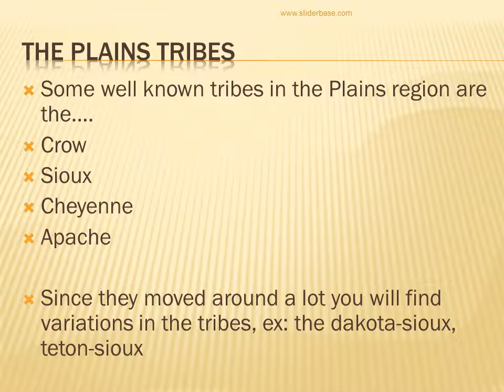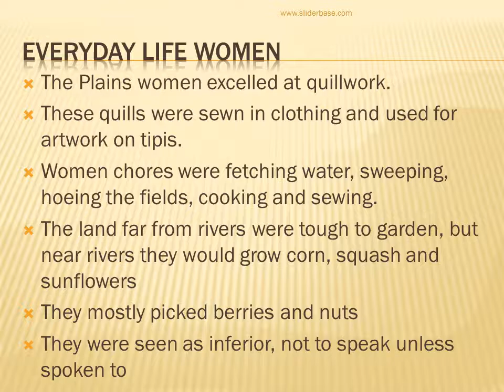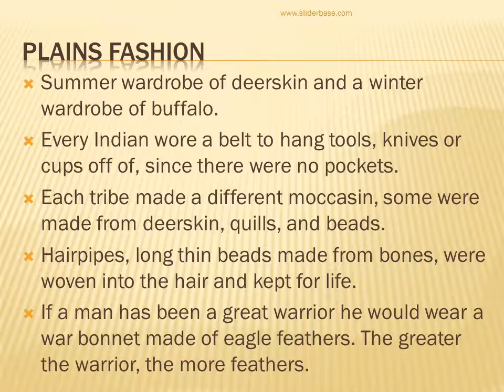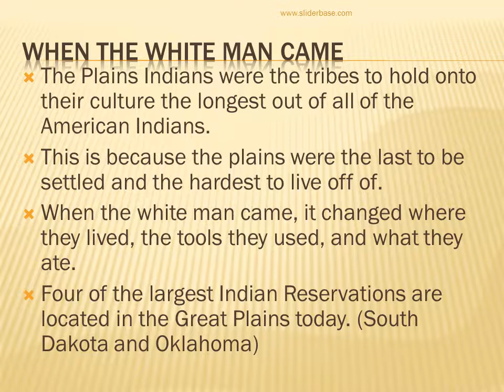Plains Indians – Where did they live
The Plains Indians lived in the middle region of the United States.
This is roughly west of the Mississippi River and east of the Rocky Mountains
This land is made up of miles of treeless grasslands….which is perfect grazing fields for buffalo!

Everyday Life Men
The best hunters had the highest rank in their tribe.
A man was also judged by how many horses he was able to obtain and if he shared them.
Men hunted deer, rabbit and elk.
Dogs would pull their catch back to camp

Everyday Life Women
The Plains women excelled at quillwork.
These quills were sewn in clothing and used for artwork on tipis.
Women chores were fetching water, sweeping, hoeing the fields, cooking and sewing.
The land far from rivers were tough to garden, but near rivers they would grow corn, squash and sunflowers
They mostly picked berries and nuts
They were seen as inferior, not to speak unless spoken to

Everyday life kids
Babies were taught at a very young age not to cry because it might scare off the food.
At four years old the girls would accompany their mother with her chores and the boys would listen to war stories and practice their bow and arrows.
Boys and girls never played together, they knew they had separate roles in life.
At the age of 13, men went on Vision Quests
They played a game like stick ball (hockey)

What do they live in?
The tipi (teepee) is a portable house, great for the nomadic life of a Plains Indian.
It is made up of 3-4 poles and up to 12 buffalo skins sewn together.
The opening always faced the morning sun
It takes about one hour for a women to assemble the families tipi